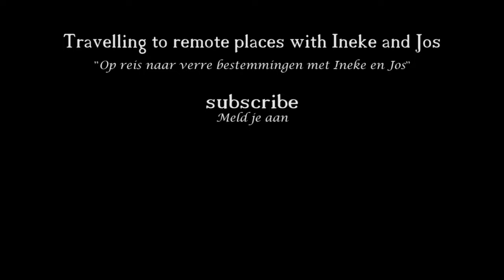11. Diego Suarez - 3 baies and baobab forest (Madagascar 2022)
This is part 11 of our trip to Madagascar (may 9 - june 26 2022).

From Tana we flew to Diego Suarez in the North. The colourful bays ('3 baies') are famous for kite surfers and nature lovers. A special place is the the baobab forest. Unique red baobab trees are on the shores of the occean.

We started our trip in busy Tana (Antananarivo) and visited the Kings palace and walked in the ricefields just outside town.
The roundtrip started (after a flight) in Tuliar in the south, where our driver/guide Nick waited for us. The south is very dry and the 'spiny forest' covers the landscape further south.
Next stop was Isalo, a parc that reminds you of the beautiful parcs of Utah (USA). On the way we stopped in Zombitse to see the beautiful Verraux sifaka.
Next stops were Andringitra, Ranamofana and Andringitra. From there we drove in 3 days to the spectaculair Tsingy de Bamaraha and returned to Tana.
After a flight to Diego Suarez Richard waited for us to be our guide in the north. The highlights there are Ankarana (tsingy), Red Tsingy and Montagne d'Ambre.
After returning to Tana again we visited the famous Andisabe and Mantadia parcs and after a long drive the Palmarium lodge in the Pangalanes (large channels parallel to the rough sea).
Our trip ended under the palm trees of Ile St Marie.

The Madagascar 2022 serie:
01. Antananarivo
02. Tuliare
03. The sifakas of Zombitse
04. Isalo
05a. Parc d'Anja
05b. Andringitra
06. Ranomafana
06b. Local market near Ranomafana
07. Ambositra to Morondava
07b. Baobab avenue
08. Kirindy NP
09. Expedition to Tsingy de Bamaraha
11. Diego Suares and surrounding
12. Montagne d'Ambre
13a. Red Tsingy
13b. Ankarana NP
13c. Ankarana bushcamp
14a. The indri of Andisabe
14b. Mantadia NP
15. Pangalanes
15b. Aye aye island
16 - Ile Saint Marie

Drone movies
01. Overview  of Madagascar
02. Toliare
03. Isalo NP
04. Andringitra NP
06. Baobab avenue
07. Antsirabe ricefields
08. Diego Suarez: Baobab forest
09. Red Tsingy
10. Ankarana

(in dutch)